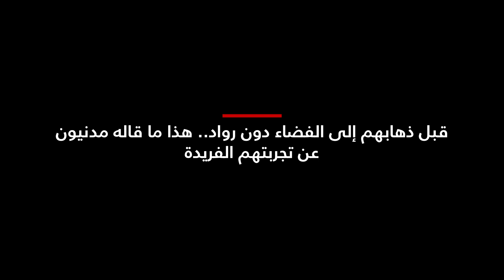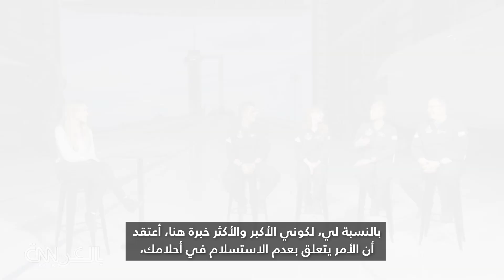انطلاق أول رحلة للفضاء على متنها سياح دون رواد.. وهذا ما قالوه عن تجربتهم الفريدة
انطلق 4 ركاب أمريكيين بنجاح في أول رحلة سياحية في التاريخ إلى الفضاء تقتصر على ركاب عاديين ليس بينهم أي رائد فضاء، في كبسولة حملها صاروخ تابع لشركة "سبيس إكس"، في رحلة سياحية تستمر 3 أيام.
مراسلة CNN راشيل كرين تحدثت مع السائحين الأربع قبل ذهابهم الى الفضاء على متن صاروخ "سبيس إكس"، في مهمة، أطلق عليها اسم Inspiration4